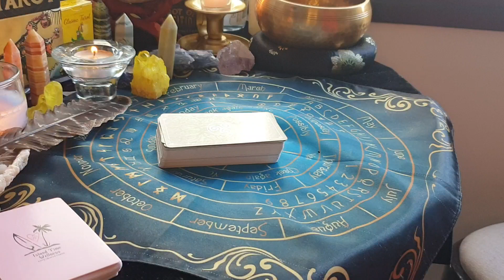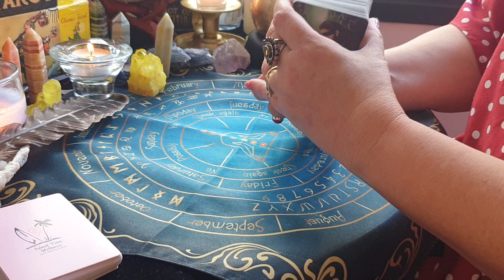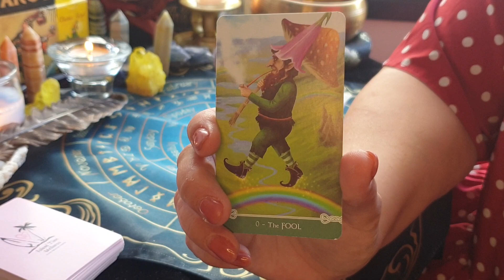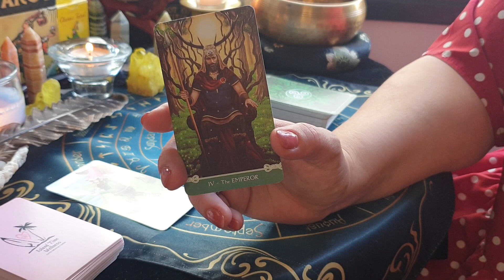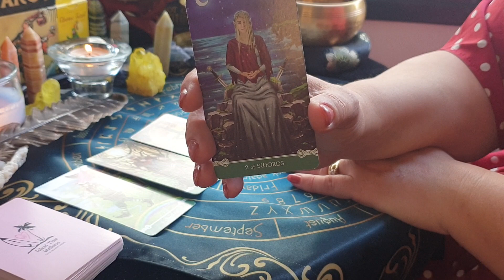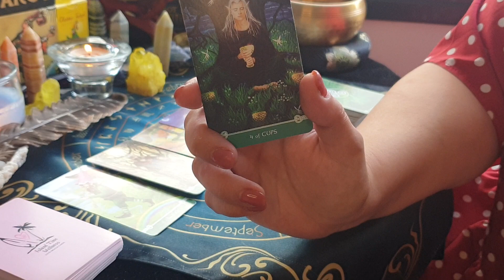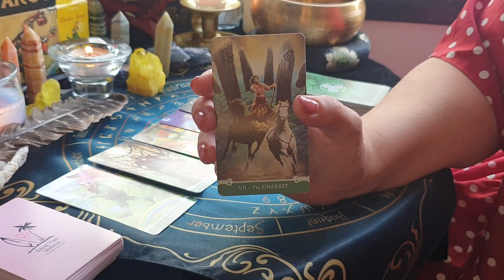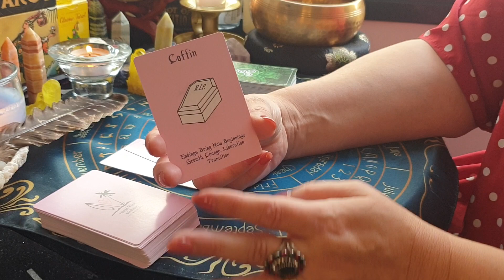Does Harry regret not leaving the royal family for Chelsy Davy??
decks used:
Celtic tarot
Island time wellness love Oracle
cards